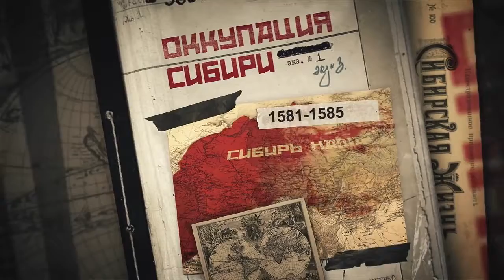Я Русский Оккупант - I'm a Russian Occupant Subtitles